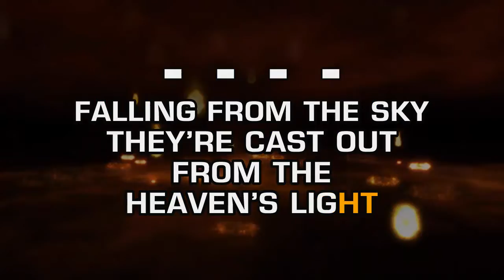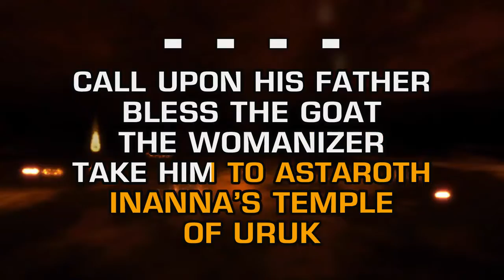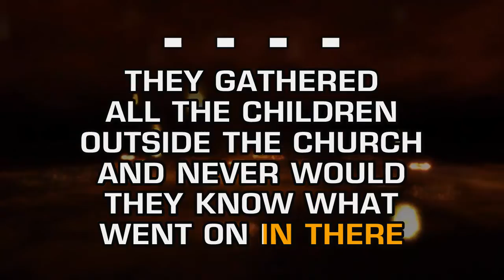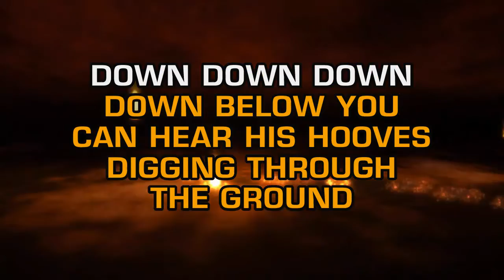Volbeat - Devil's Bleeding Crown (Karaoke EZ Sing)